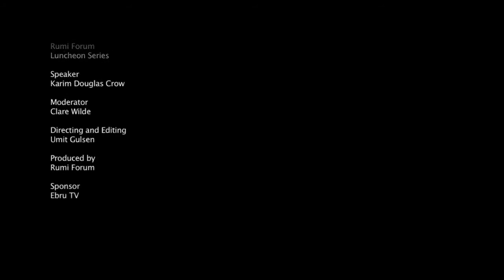Karim Crow-Did Islam Miss Out on Modernity?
Conventional wisdom asserts that if Muslims had followed the rationalist lead of Ibn Rushd or Ibn Khaldun, not the mystic mode of thought advanced by Ghazālī, they would not have fallen into a dead end of superstitious religiosity which led them to lag behind Europe in terms of scientific--technological rationalism. We also frequently hear that 'Arabic-Islamic philosophy' failed to achieve normative validity within Islamic civilization -- thereby Islam missed out on its possible Renaissance and retreated into medieval obscurity [e.g. Hans Küng]. (The only exception was the special privileging of philosophic activity linked with trans-rational metaphysics cultivated in Iranian culture; yet this also is being dismissed as a non-normative deviation from 'authentic' Arab Islam that privileges Sharī'ah discourse.) These deflections allegedly brought about Islam's marginalization, eclipsed by 18th century Enlightenment modernity. Muslims thus failed to 'modernize' by developing a technological mastery of natural forces and industry through cultivating independent reason and 'science'.

Professor Crow pinpoints the fallacy of this widespread misconception arising from a misunderstanding of the unfolding and centrality of Islamic Rationality in religious & intellectual disciplines. He raises significant civilizational issues over its Eurocentric assumptions, as well as cultural and intellectual dilemmas of contemporary Muslims.